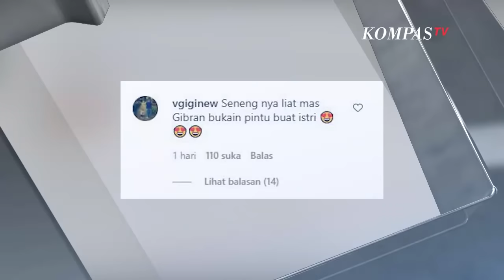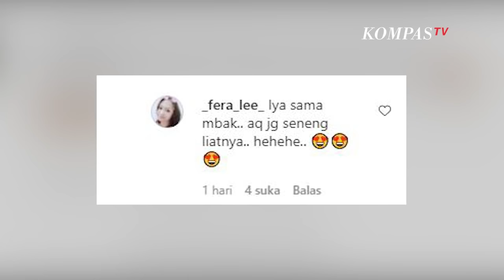Sikap Gibran Pada Selvi Ananda Saat Pelantikan Ini Jadi Sorotan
SOLO, KOMPAS.TV - Putra Presiden Jokowi Gibran Rakabuming Raka dilantik menjadi Wali Kota Solo pada Jumat (26/2/2021).

Sikap Gibran saat datang ke pelantikannya menjadi sorotan.

Setelah turun dari mobilnya dengan pakaian lengkap Wali Kota Solo, Gibran langsung berjalan ke pintu samping kiri mobilnya. Ia langsung membukakan pintu dan menjemput istrinya Selvi Ananda yang menggunakan kebaya merah.

Gibran pun menggandeng Selvi untuk masuk ke gedung pelantikan. Sikap Gibran kepada Selvi ini dikomentari oleh sejumlah netizen di akun Instagram @trending_youtube

"Seneng nya liat mas Gibran bukain pintu buat istri" tulis @vgiginew

"mungkin maksudnya mbak vgiginew mas Gibranya sungguh respek ke istri dia buru2 turun dari mobil bukain pintu buat istri padahal khan ajudannya didepan lebih cepat bukain tapi mas gibran buru2 turun dan muter bukakan itu specialnya mbak," tulis @diankyu

"Iya sama mbak.. aq jg seneng liatnya.. hehehe.." tulis @_fera_lee_

Gibran langsung bekerja setelah dilantik menjadi Wali Kota Solo pada Sabtu dan Minggu.